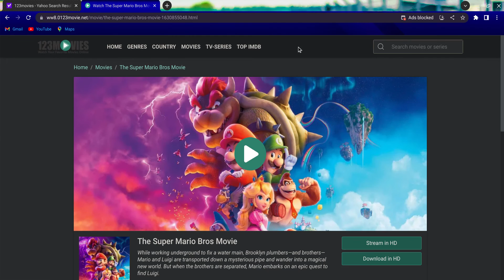I figure out how to watch the Super Mario Bros movies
it has a lot of shows and movies